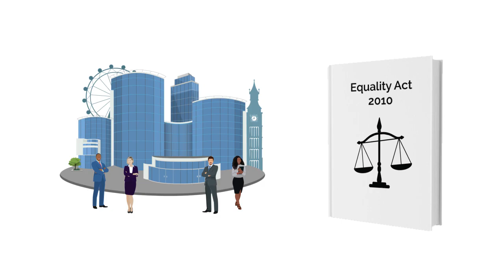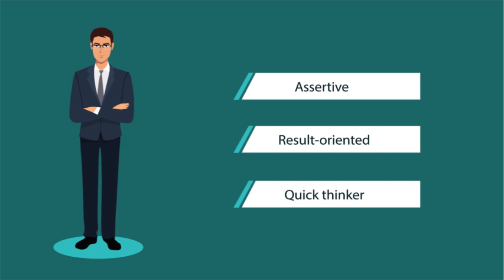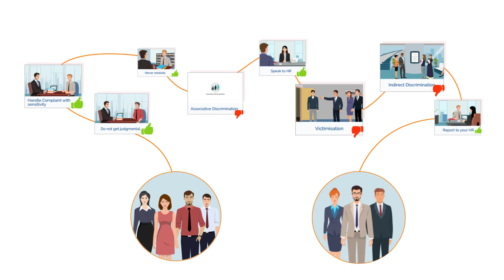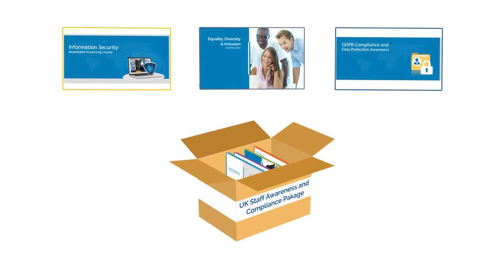Equality, Diversity & Inclusion | Comprehensive eLearning course | Harassment Prevention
UK Equality Act of 2010 protects people against discrimination, harassment, or victimization in employment and users of private and public services based on nine protected characteristics. Employers are liable under the Equality Act 2010 for any act of discrimination carried out by any of their employees in the course of their employment. Employers can defend themselves better against claims of discrimination if they can show that they took reasonable steps to prevent their staff from behaving in a discriminatory way. One such step is awareness training for employees and supervisors. SucceedLEARN offers one of the best equality and diversity e-learning courses covering the requirements of the Equality Act and helps build a discrimination-free workplace.

Get the courses to meet the unique requirements of your organization with our unlimited customization. The course is delivered with Flexible Delivery models like SaaS, SCORM, and LTI. The courses are delivered on an Enterprise-class Learning Management System that provides Branded Portal, Flexible Login (SAML2 with SSO, OAuth, and LDAP),  Hassle-Free Integration using REST API, Advanced Reporting, and Automated Reminders.

Staff awareness and compliance include Information security, GDPR compliance, and data protection awareness, anti-bribery, anti-money laundering, trade compliance and sanctions, and much more.

All this with our BEST PRICE GUARANTEE!

See how Succeed can enable Security & Privacy Awareness for your organization. Let's discuss!

SucceedLEARN is a product of Succeed Technologies®, a dynamic organization that aims to revolutionize how people learn online and simplify Compliance eLearning for organizations across the globe. Our rich experience in corporate training, adult learning principles, instructional design, and exposure to different industries has helped us create a learning platform and courses that are engaging, and impactful. We ensure a fun-filled learning experience for the learners with the usage of enriching visuals created using 2D & 3D technologies and gamified interactivities.

We help organizations achieve more than just compliance with our intuitive, state-of-the-art enterprise-class learning portal that simplifies your organization’s compliance training requirement. We have a catalog of curated ready-made courses for the most in-demand compliance training. With flexible customization and translations of the courses to more than 30 different languages, we will ensure your organization’s unique learning needs are met.

Happy learning!